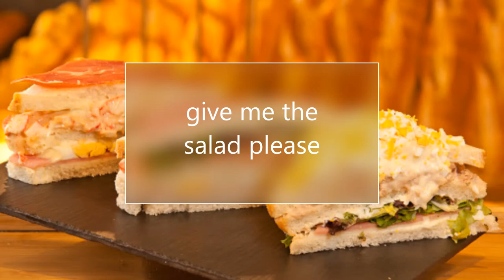Give me please (excercise)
Activity in book mouse and me 3 Oxford, listen and circle